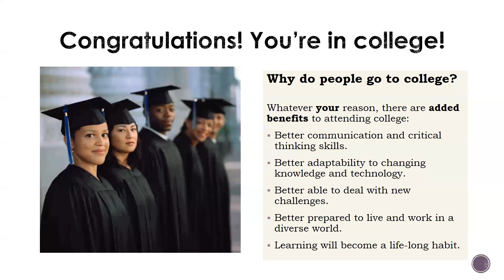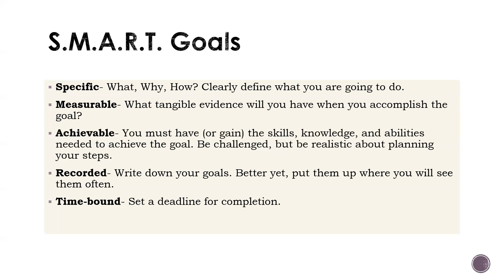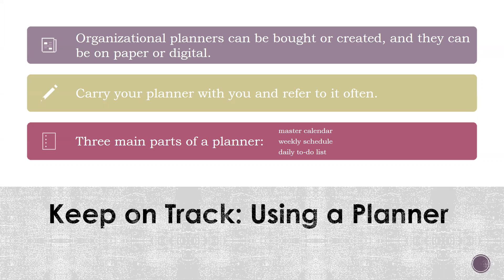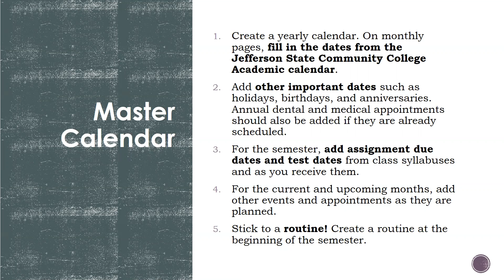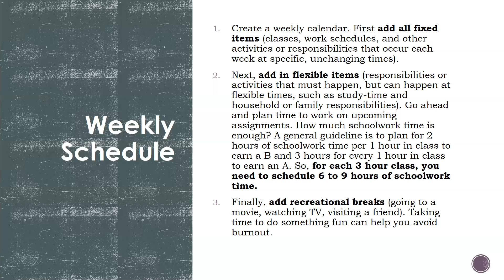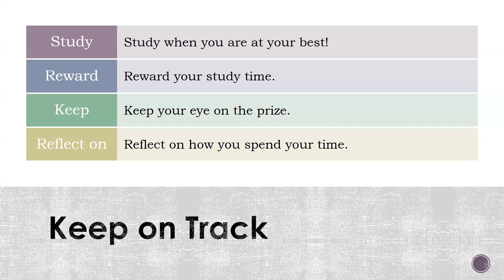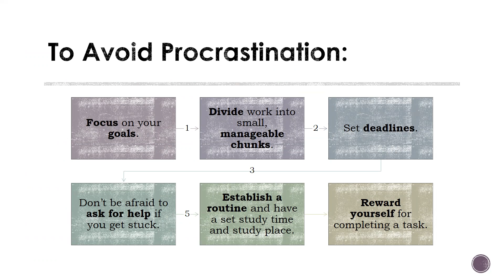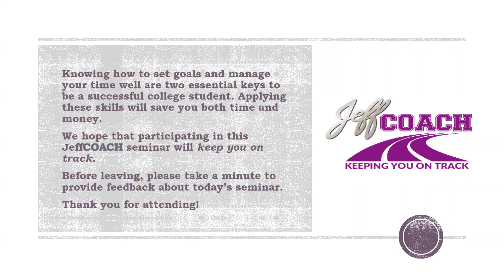Student Success Seminar - Goal Setting & Time Management